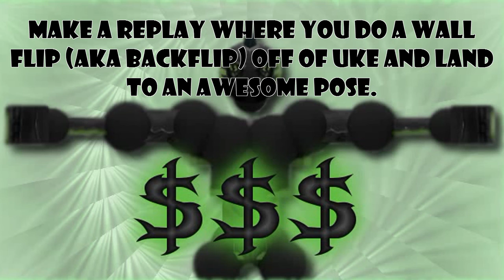Toribash Weekly Competition - Apr 03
And you can win a kiai sound and 500TC!